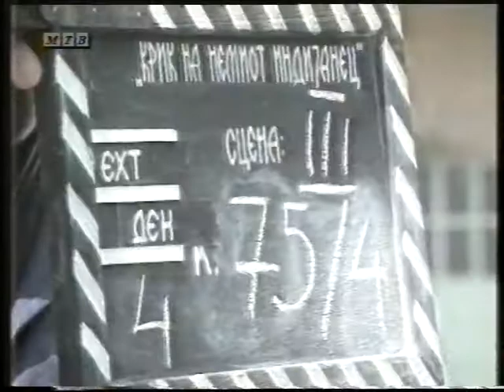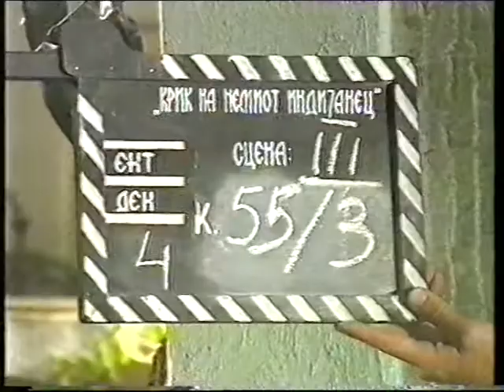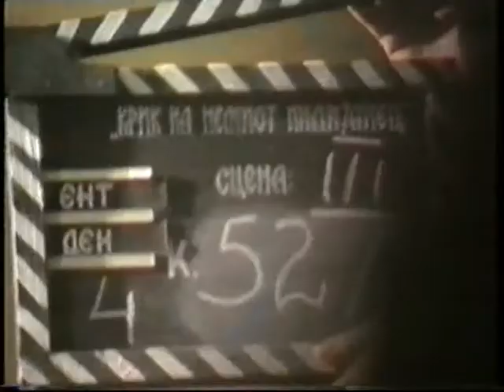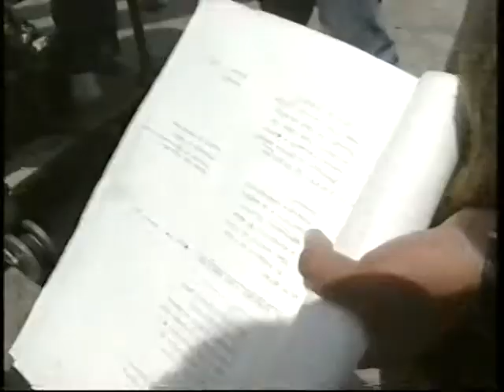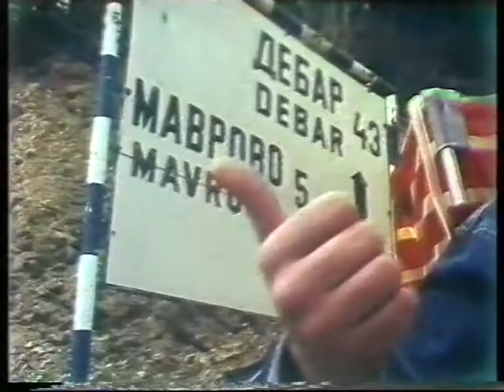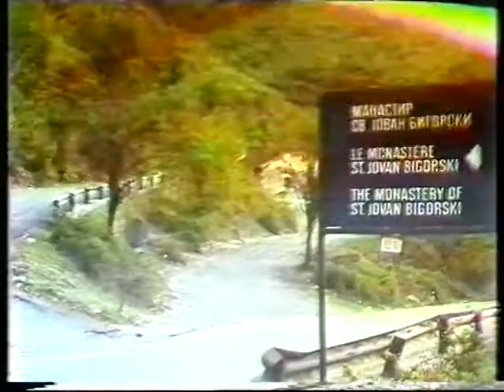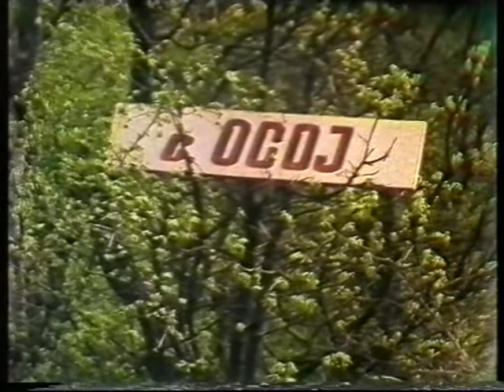HERITAGE , НАСЛЕДСТВО- 1 del, directed by Tomislav Aleksov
Documentary. Macedonian Television & AGRFT production. Republic of Macedonia and Republic of Slovenia  coproduction.